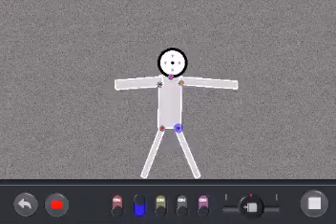by ShadowMilk13: Sandbox Mode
Giant robot